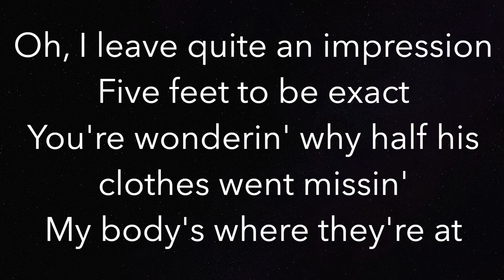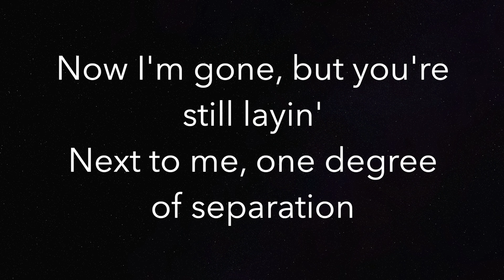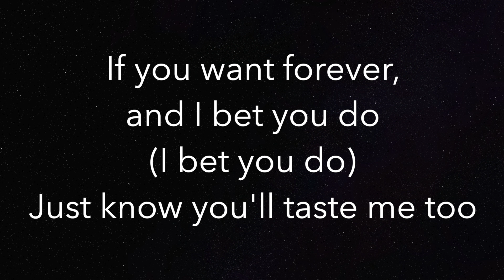Taste (LOWER -3) - Sabrina Carpenter - Piano Karaoke Instrumental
Piano Karaoke Instrumental for “Taste” by Sabrina Carpenter (-3 Semitones Lower)